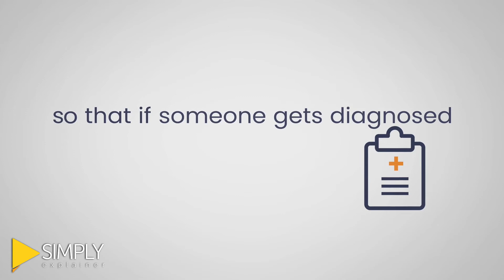Secure Your Data | LEDR Technologies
LEDR Orchestra creates real-time knowledge representations or twins without needing to move, replicate or centralize data

About SimplyExplainer:
Simply Explainer is an independent and registered animated explainer video production firm with its office located in Tempe, Arizona. In the field of business explainer videos creation, our group has backed up 3 years of professional experience and client satisfaction nationwide.
At Simply Explainer the range of explainer videos that we churn out sparkling is quite varied. With our corporate level services, our clients are in for an experience of a lifetime that would stay fresh in their memories for long. What else, the audience of our clients are guaranteed the absolute smoothness and ease with which they would be visually served and entertained.